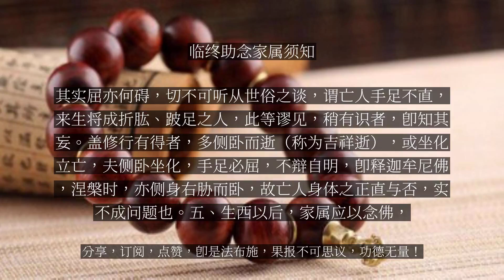【人间修行录】 临终助念家属须知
临终助念家属须知